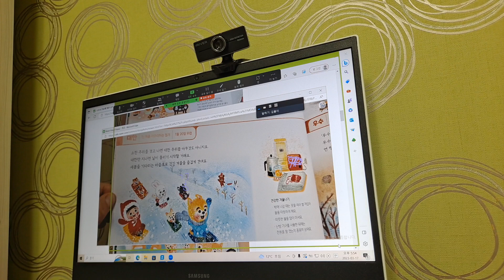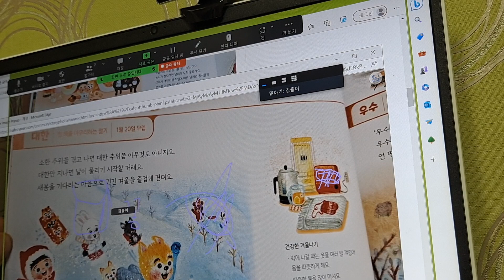논술줌 수업)겨울철에 일어난 일